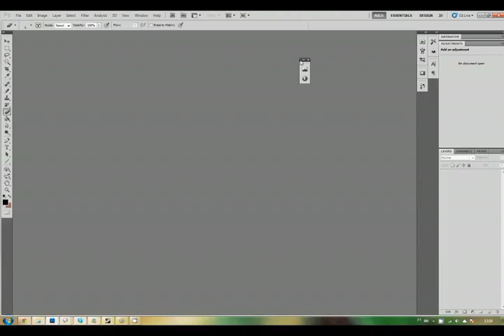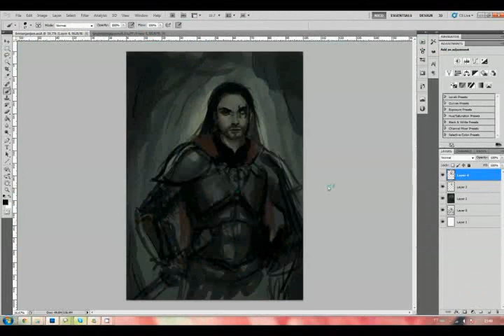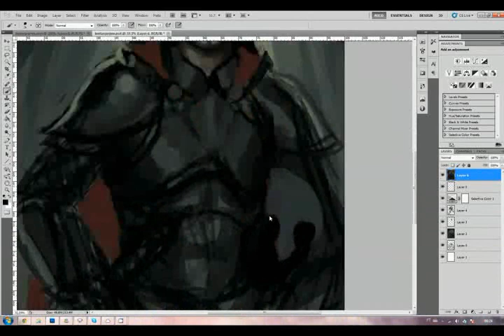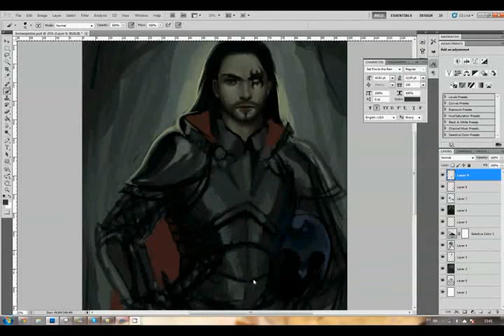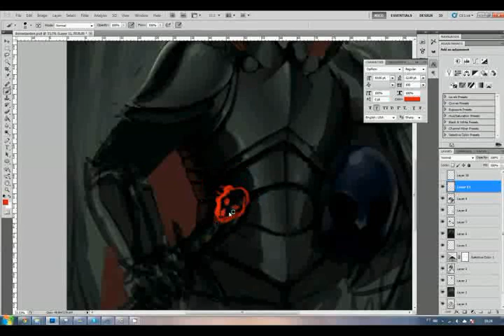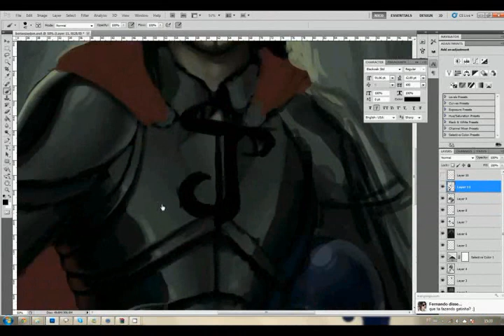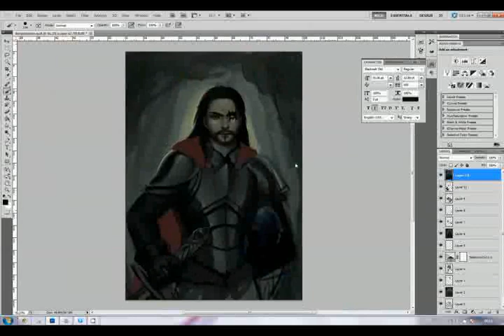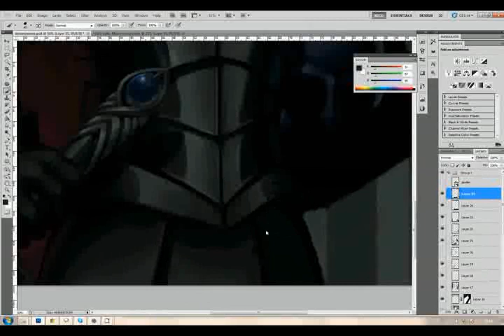Progress / Time Lapse: Eternal Watcher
Hello!
This is a timelapse of a paiting I made. I'm sorry for the bad quality ):
I took me about 6 hours to be made.